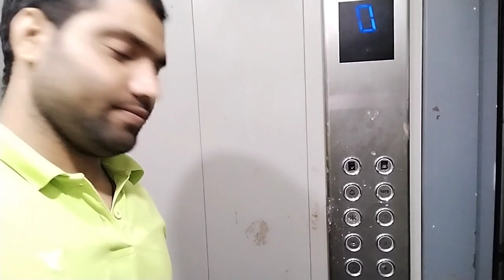🏄ठंडे मौसम का नजारा🪂 || Harda me || Ramkrishna Rathour || Vlog Video